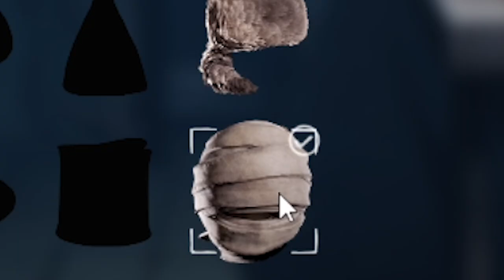HE WANT A DOUBLE CHEESEBURGER w/ BACON...but I DONT HAVE IT!!! | Little Nightmares (PART 5)